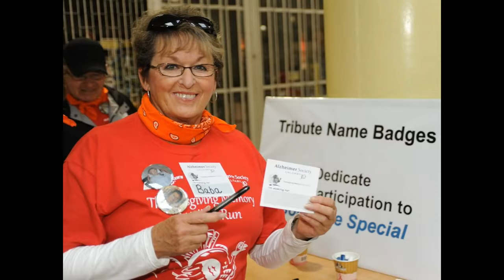Ashley's story about Alzheimer's disease